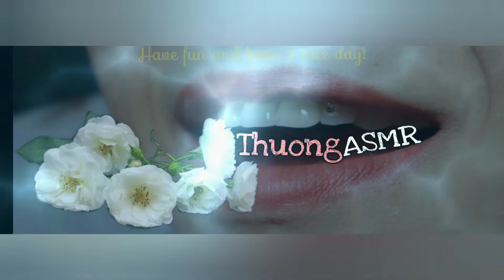TRẢI NGHIỆM ĂN ÓC CHÓ NGUYÊN HẠT ASMR EATING SOUNDS | WALNUT MUKBANG | Thuong ASMR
mukbang show asmr eating sounds will give you a lot of inspiration and relaxation
Wishing you a lot of joy, health and always full of life energy!